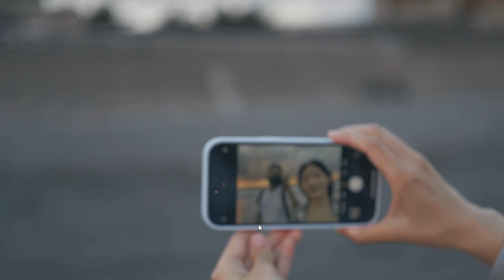Heal your body and mind with sound: the mystery and benefits of singing bowl music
Using the vibration and resonance of sound to help people relax, relieve stress, improve sleep, release emotions, balance energy, and raise awareness. Using ancient instruments, to produce wonderful sounds and vibrations, which have a healing effect on the body and mind. The sound of the singing bowl can adjust the seven chakras of the human body, balance the energy of the body, promote the circulation of blood and qi, eliminate negative emotions and thoughts, and enhance the self-healing ability of the body.